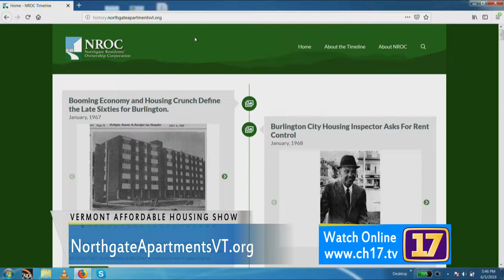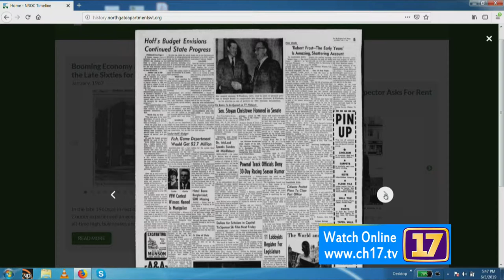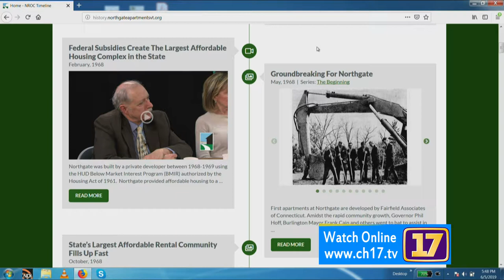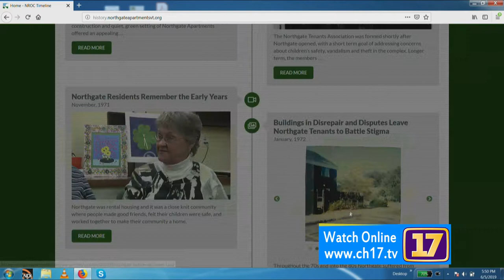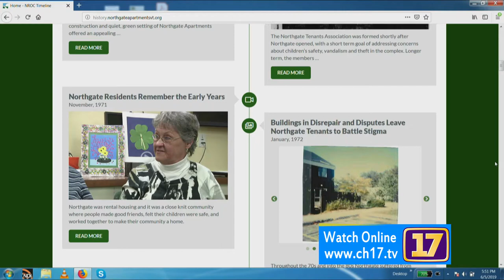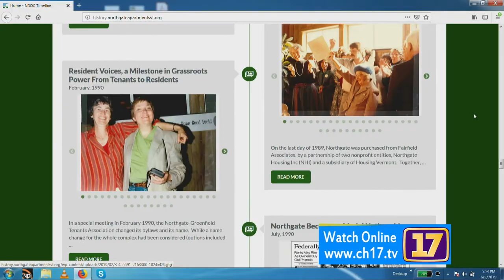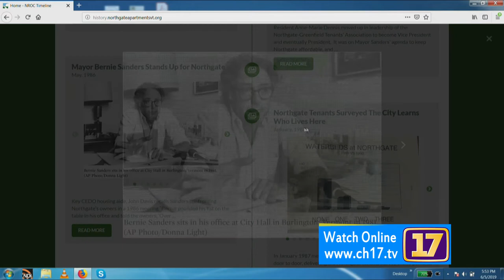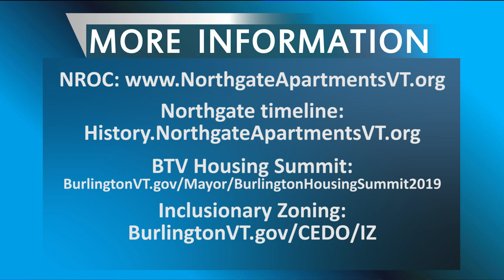Vermont Affordable Housing Coalition on Northgate Housing 6-5-2019